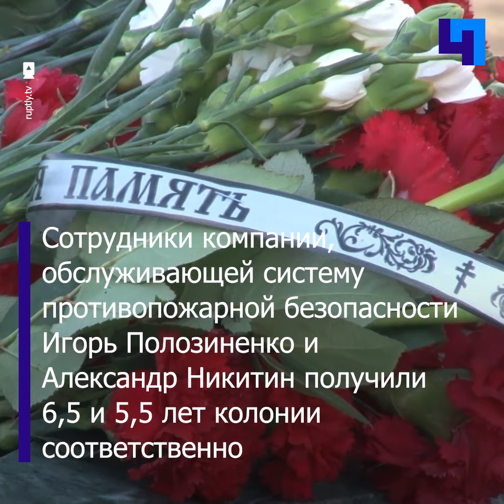В Кемерово огласили приговоры фигурантам уголовного дела о пожаре в ТЦ «Зимняя вишня»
В результате пожара в ТЦ погибли 60 человек, в том числе 37 детей. Еще 147 человек пострадали. Фигурантами уголовного дела стали 15 человек.